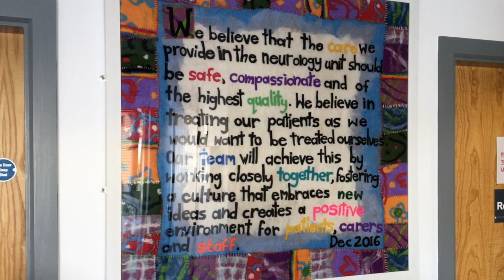Neurology Unit Open Day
The Neurology Unit at Musgrave Park Hospital, Belfast, recently hosted an open day offering the public an opportunity to come in a see first hand some of the excellent work being done in the unit across all professions.